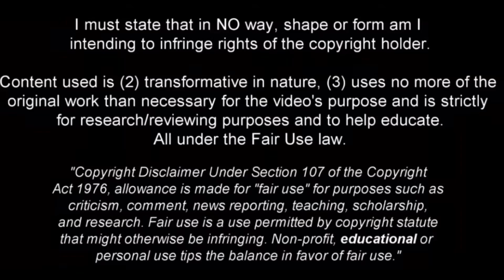Joao Cancelo - Road To Redemption in Preseason ? | 23/24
Joao Cancelo Manchester City FC, Joao Cancelo 2023, Cancelo 2022/23, Cancelo 2023/24